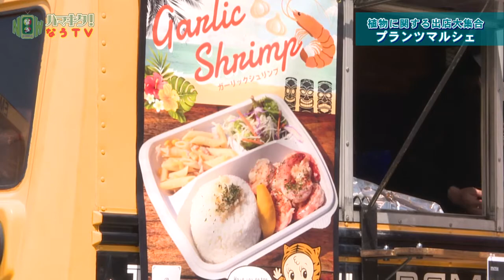【７月①】ハマキタ！なうTV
７月１０日（土）から始まる、第１０３回全国高等学校野球選手権静岡大会に向け燃える浜北区の高校野球部２校（浜北西高校／浜名高校）を取材しました！